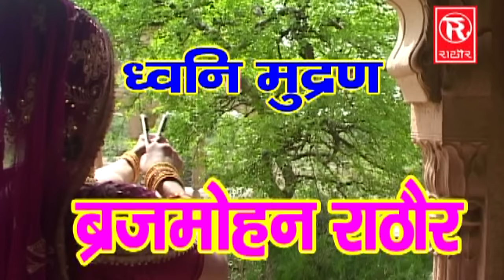Aalha Nadi Betwa Ki Ladai Part 2 | आल्हा नदी बेतवा की लड़ाई | Surrjan Chatanya | Rathore Cassettes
Title :- Aalha Nadi Betwa Ki Ladai Part 2 | आल्हा नदी बेतवा की लड़ाई
Singer :-Surrjan Chatanya